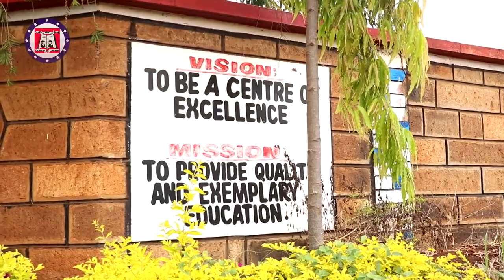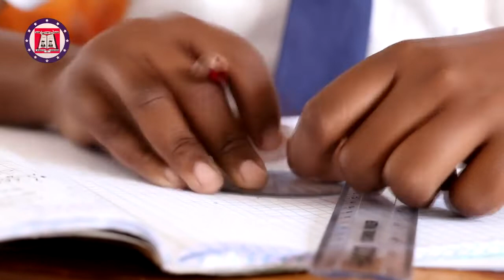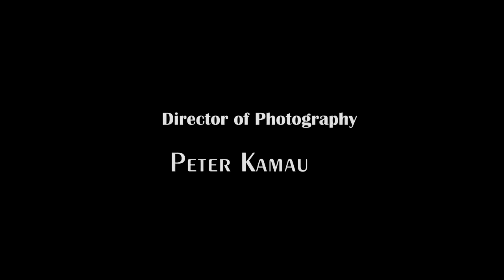Our Lady of Mercy Girls High School - Magundu (OLOM) Documentary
OLOM School Documentary